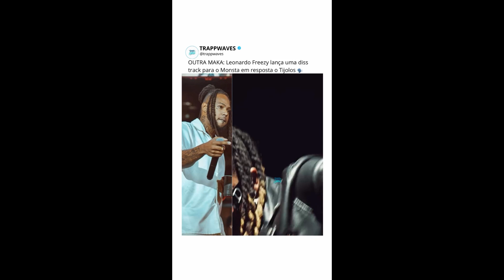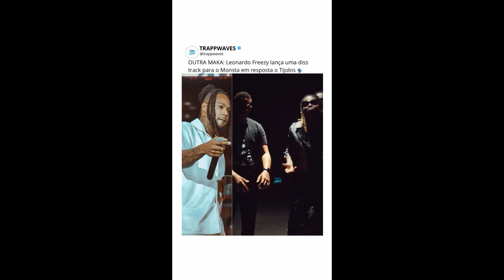LEONARDO FREEZY MANDA BIFE PARA MOSTA E DEZZY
- Subscreva no canal e deixa o seu like 👋🖐
Para não perder nenhuma novidade 🙌💖🎶
rapper

                  BANCO BAI
IBAN: AO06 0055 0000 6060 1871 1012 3   kzs
BIC / SWIFT: BAIPAOLU

           DUKASCOPY EURO
IBAN: CH 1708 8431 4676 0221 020